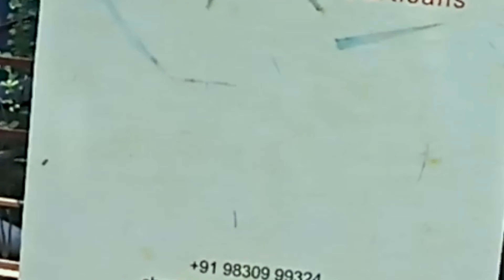বিখ্যাত সঙ্গীতশিল্পী লোপামুদ্রা মিত্র মেডাম কে 🎸 এ গান শোনানো।Meeting with Singer Lopamudra Mitra Ji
❣️TODAY'S VLOG:
👉 Meeting with mitralopamudra madam

gangdua Dam
shali dam
koro pahar
tapoban pahar
shantiniketan Poushmela

❤Plz go to below 👇 links for all Best my vlogs to watch💕